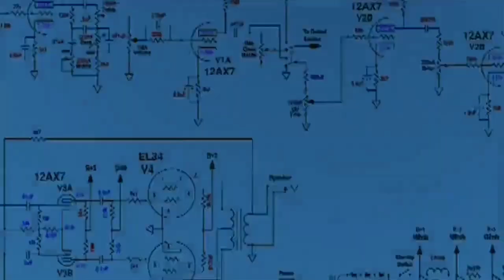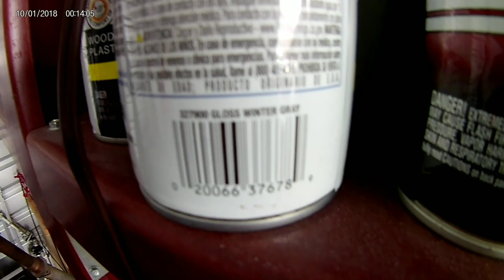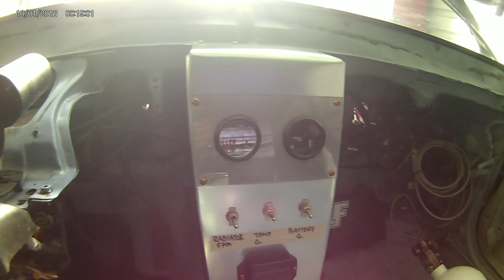Painted My Civic With Rust-Oleum Spray Paint (episode 4)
Fresh paint job on a budget. Using Rust-Oleum spray paint and dupli color clear coat and walk around tour of the progress I've made the last 30 days. Lots of changes to my high compression B20vtec EF track car.

Clear coat used:

Paint used: